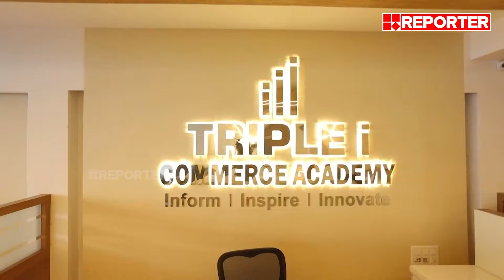പ്ലസ് വണ്‍, പ്ലസ് ടു പഠനത്തോടൊപ്പം പ്രൊഫഷണല്‍ കോഴ്സുകളായ CA I CMA I CS I ACCA പഠിച്ചു തുടങ്ങാം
എൻട്രൻസ് പരിശീലനത്തോട് കൂടി കോമേഴ്‌സ് ഫീൽഡിൽ തിളങ്ങാം...പ്ലസ് വൺ പ്ലസ് ടു പഠനത്തോടൊപ്പം എൻട്രൻസിന് വേണ്ടി തയ്യാറെടുക്കാം Triple i അക്കാദമിയോടൊപ്പം.

കോമേഴ്‌സ് എൻട്രൻസ് കോഴ്സുകൾ ഇനി Triple i  ആപ്പിലൂടെ തിരഞ്ഞെടുക്കാം